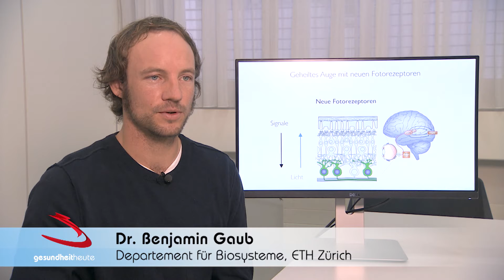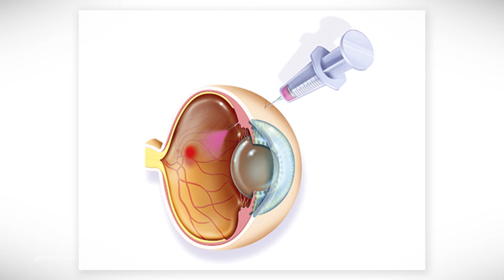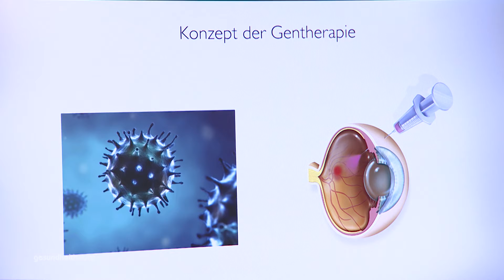Blinde wieder zum Sehen bringen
Sendung vom 4. November 2017

Die Krankheit Retinitis Pigmentosa führt zu fortschreitendem Sehverlust bis hin zur vollständigen Erblindung. Die Fotorezeptor-Zellen der Netzhaut sterben ab, das visuelle System bleibt jedoch weitgehend intakt. Ein Forschungsprojekt der ETH Zürich will nun künstliche „Lichtschalter“ herstellen und in den verbliebenen Nervenzellen der Retina installieren. Tests an blinden Mäusen haben gezeigt, dass dadurch die Lichtempfindlichkeit im Auge wieder hergestellt werden kann.